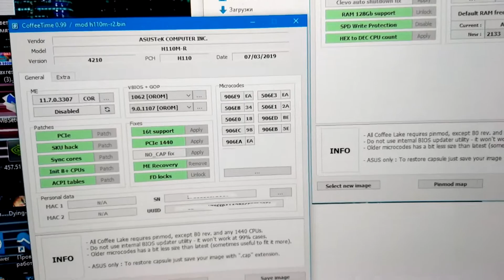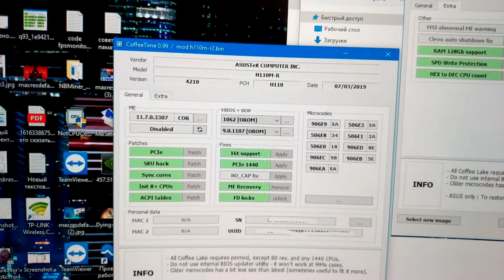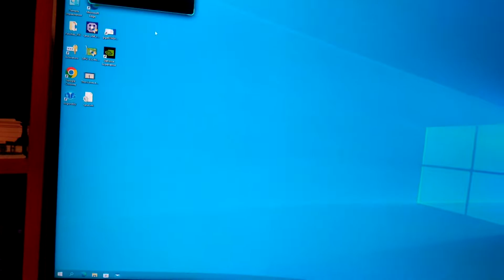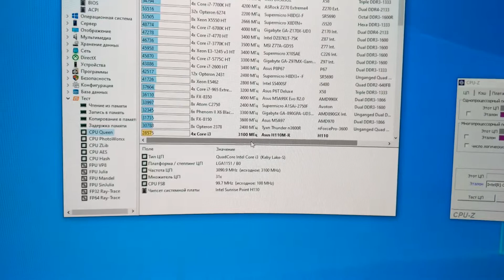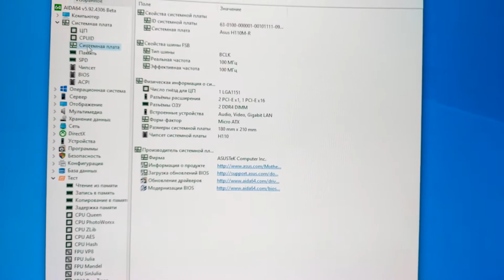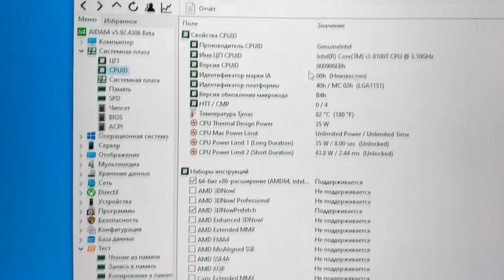Мод биос Asus H110M-R + I3 8100t CoffeeTime 0.99